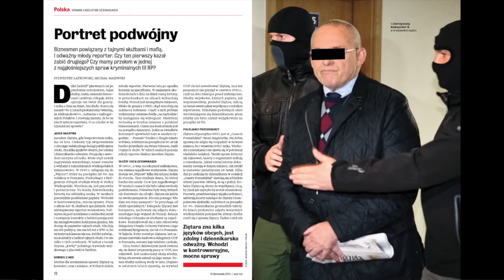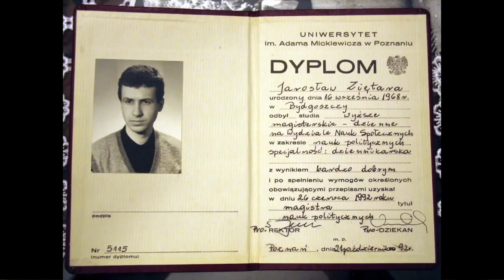Jarosław Ziętara kulisy tajemniczego zniknięcia dziennikarza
Michał Majewski i Sylwester Latkowski opowiadają o losach młodego dziennikarza, Jarosława Ziętary, piszącego o różnych przekrętach pierwszych lat po .

Wysoka kara grożąca za podżeganie do zabójstwa, czyli nawet dożywocie, i obawa matactwa - tymi argumentami krakowscy prokuratorzy uzasadniają .

Sprawa śmierci 24-letniego, poznańskiego dziennikarza pozostaje niewyjaśniona od 23 lat. Szereg zaniedbań ze strony prokuratury, kłamstwa na szczeblu .

Członkowie społecznego komitetu Wyjasnić śmierc Jarosława Ziętary apelują o wznowienie sledztwa w sprawie zaginięcia i śmierci dziennikarza Gazety .